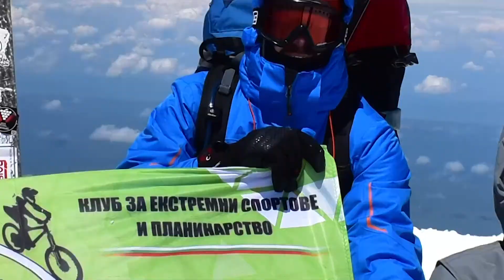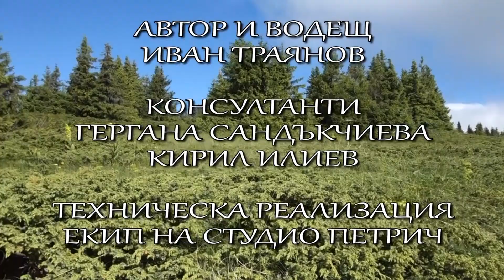Компас /11/ Харамийска пещера. Изкачване на връх Елбрус.